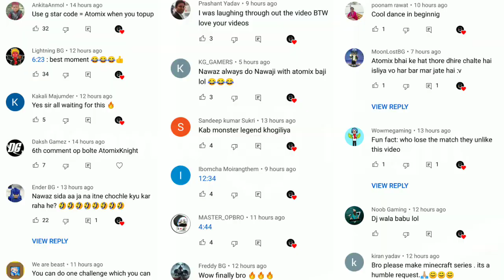SPECIAL GIFT FOR SUBSCRIBERS AND BACK TO BACK LEGENDRY MONSTERS || Monster Legends In Hindi Part 8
So today we Play Monster Legends Pokemon  if you like it then thumps up
Gstar Code :- Atomix

Game :- Monster Legends

Game Information :- Monster breeding game where you collect monsters and battle your opponents! 👊🏆

Lead your Monster Legends into arena battles in this fighting game. Breed, feed, and train Legendary  and Epic monsters – even the brand new Mythics! Build your fighting force and face the ultimate challenge: real-time battles against other Monster Masters.

Collect monsters, choose different sets of skills, and boost your strategy in action-packed battles. Start by building a world for your monsters to live, fill it with habitats, and breed new species!

If you’re a true Monster Master, you’ll love fighting in Team Wars, where you’ll be able to join other players in the game and win magnificent rewards.

COLLECTION & BREEDING GAME – UNIQUE MONSTERS AWAIT
🔥 Collect over 700 monsters: New monsters are added to the game every week.
🔥 Breed monsters of different elements and rarities to create cool new species.
🔥 Obtain incredible monsters of all types in the game’s limited-time events.
🔥 Get ready to master the strongest rarity ever discovered, the new Mythic monsters. @TechnoGamerzOfficial @Mythpat @BeastBoyShub @ChapatiHindustaniGamer @BhaiLogKaAdda @CarryisLive